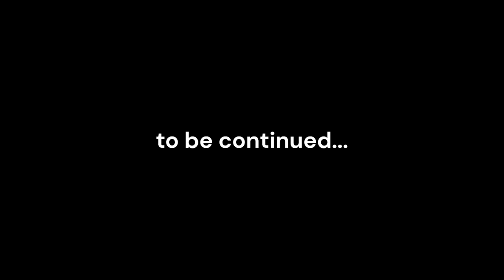Adventures of Archie & Lucky (Easter 2024)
Weekend warriors